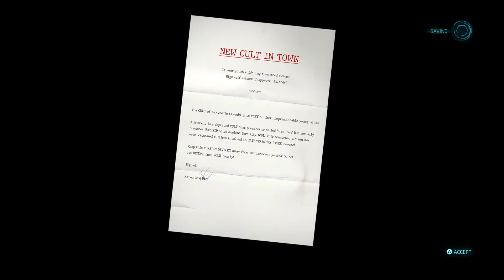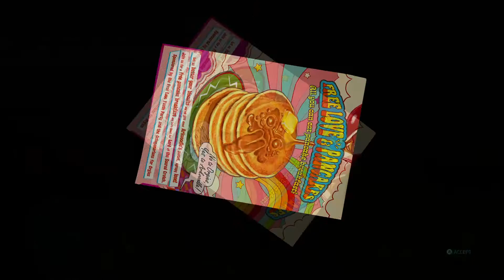PLAYING THIS AFTER 15 YEARS | Destroy all Humans 2 Reprobed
Thats right, last time I played the original Destroy all Humans 2 was 15 years ago and being one of my Childhood Games, I am beyond exited to play this Remake. Enjoy.